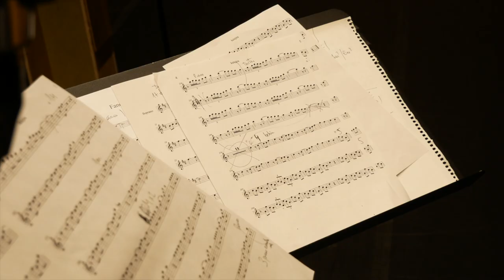ARINEKETAN (Aurkezpena)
Jagoba Astiazaran: txistu
Iñar Sastre: piano